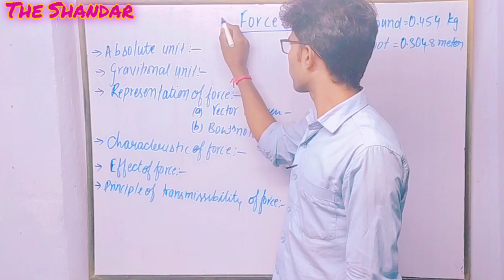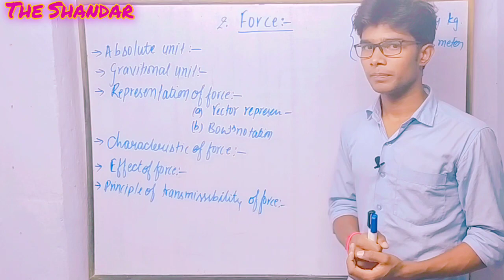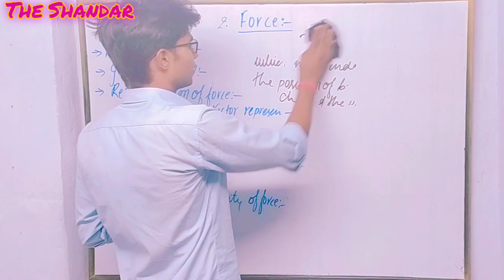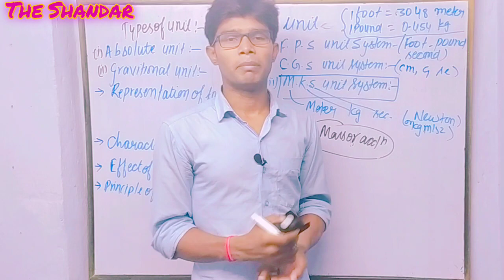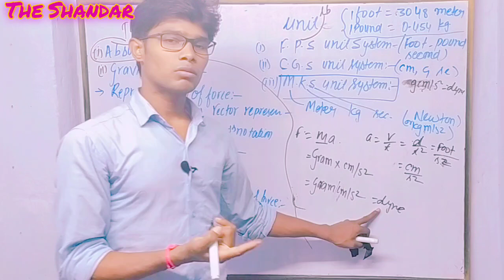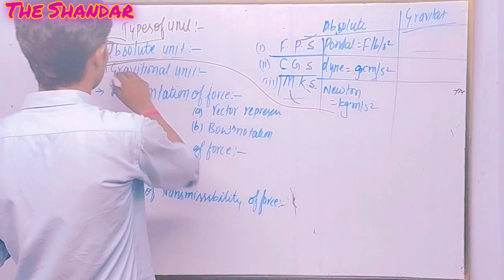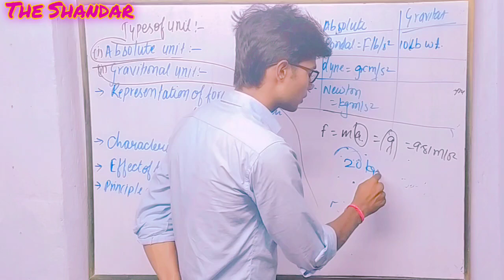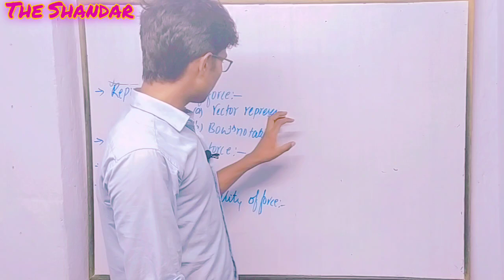Engineering Mechanics-2/Force & its Characteristics-1/Vector& Bow's notation/Polytechnic/Rahul Sir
Key points:-
:- Introduction & Defination of Force
:- Unit of Force (Absolute and Gravitational unit)
:- Representation of Force (Vector representation
   and Bow's Notation
:- Characteristics of Force
:- Effect of Force
:- Principal of transmissibility of Force.

Welcome to the "The Shandar" YouTube channel. The channel provides better performance and amazing videos amongst its subscribers.

For set practice and discussion, join the Telegram Group:-

The Shandar

theshandar